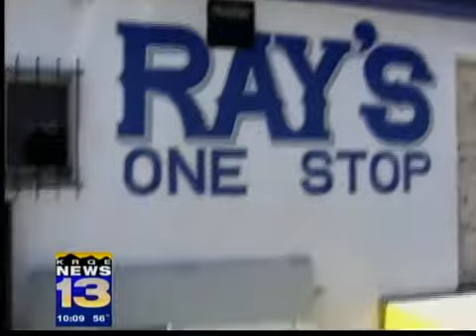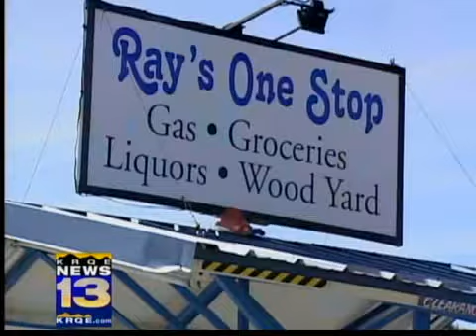Three charged with trashing Tajique store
Two young adults and a teen boy have been charged with the burglary that did so much damage to the only store in Tajique it nearly put the place out of business.